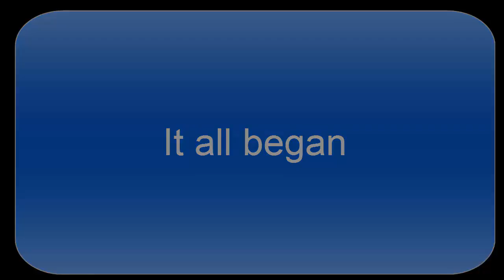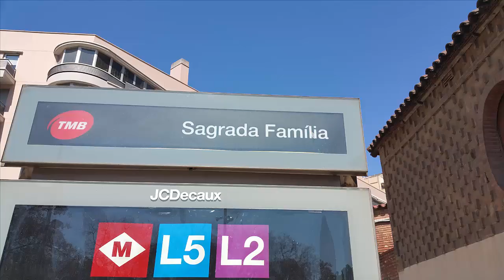Happy 21st Wedding Anniversary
I am so happy and thankful for having you in my life!  I love you honey!
Looking forward for many more years of happiness together!